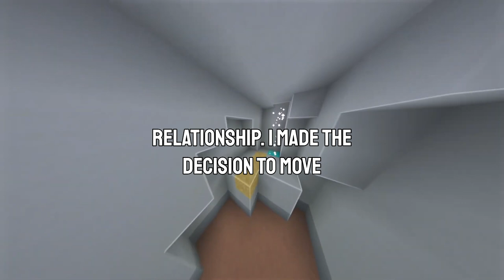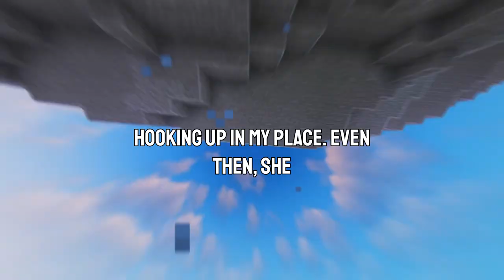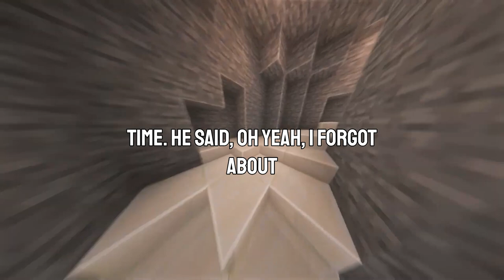The Craziest Online Friend Stories You Won't Believe! 😱 | True Tales of Meeting Internet Friends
Have you ever wondered what it's like to meet your online friends in real life? 🤔 From heartwarming encounters to downright terrifying experiences, we've got it all! Join us as we dive into the wildest and most unbelievable stories of people who took the plunge and met their internet friends face-to-face.

In this video, you'll hear about:

A gamer who met his online buddy only to find out they lived just 5 miles apart! 🎮
A heart-wrenching tale of friendship lost due to a jealous girlfriend. 💔
A girl's horrifying experience with an online friend who turned out to be obsessed with her child. 🍼
The story of a role-playing friend who showed their true narcissistic colors during a long-awaited meet-up. 😳
And many more jaw-dropping stories that will make you think twice about meeting your online friends!